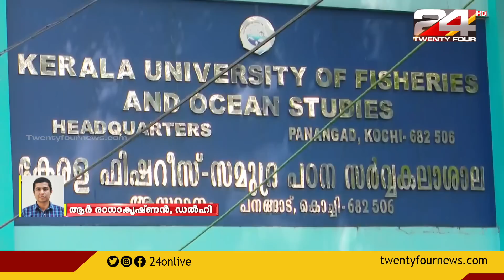LIVE NEWS | ലൈവ് ന്യൂസ് | 25 December 2022 | 24 NEWS